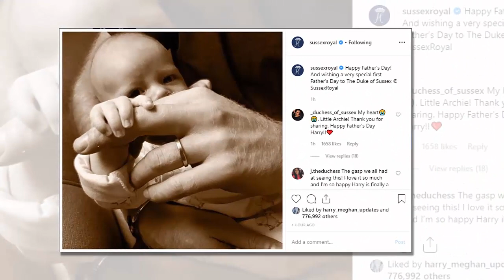Archie Godparents Revealed, Harry's Mentor and Mother like Nanny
Baby Archie's secret godparents have been revealed as two of Prince Harry's closest childhood mentors.Both played key roles in bringing up Harry and his brother after the death of their mother Diana, Princess of Wales.